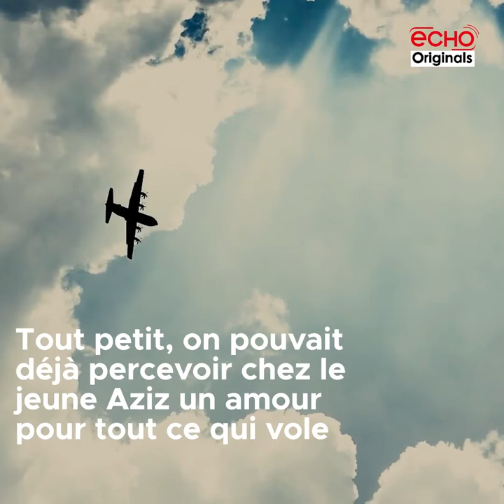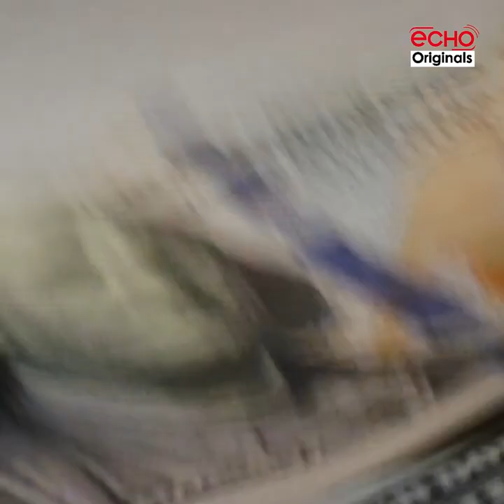Aziz KOUNTCHE veut faire du Niger, un pays exportateur de drones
Le nigérien Aziz KOUNTCHE vient de mettre sur le marché le "T-250" , un drone avec lequel il veut aller loin dans son ambition